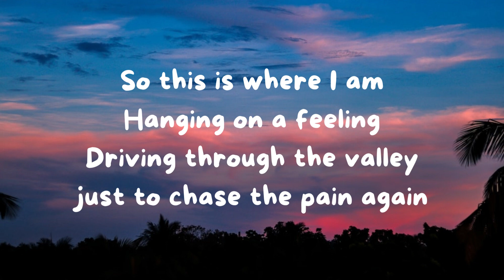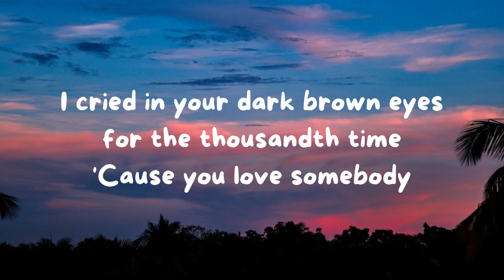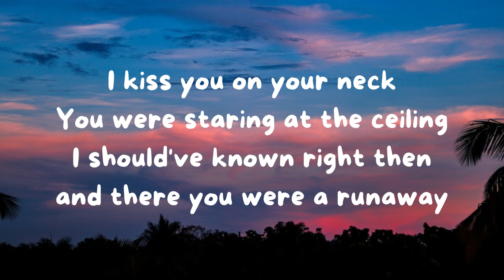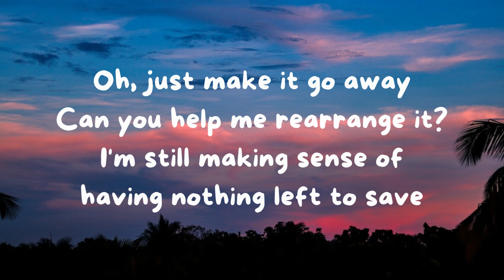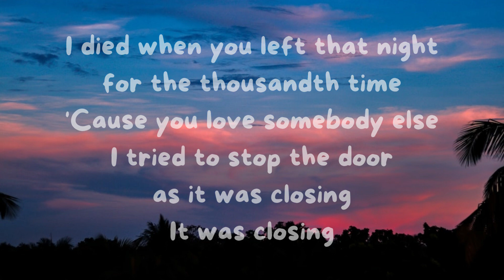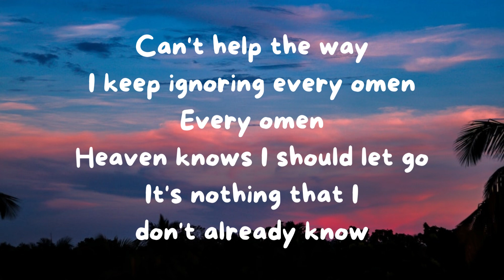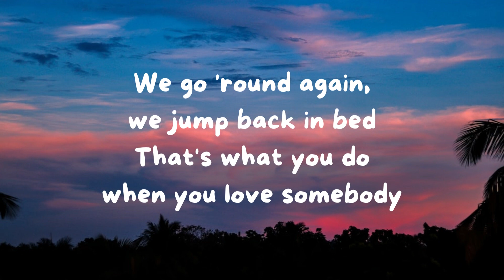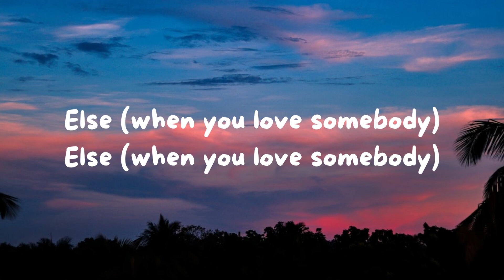5 Seconds of Summer- Bad Omens (Lyrics)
🎤Lyrics:
So this is where I am
Hanging on a feeling
Driving through the valley just to chase the pain again
So this is where we are
I should've seen it coming
Every time we say goodbye, I say hello again
I cried in your dark brown eyes for the thousandth time
'Cause you love somebody
I died when you left that night for the thousandth time
'Cause you love somebody else
I tried to stop the door as it was closing
It was closing
Can't help the way I keep ignoring every omen
Every omen
Heaven knows I should let go
It's nothing that I don't already know
I kiss you on your neck
You were staring at the ceiling
I should've known right then and there you were a runaway
Oh, just make it go away
Can you help me rearrange it?
I'm still making sense of having nothing left to save
It was closing
Every omen
We go 'round again, we jump back in bed
That's what you do when you love somebody
These bad omens, I look right through them
Else (when you love somebody)